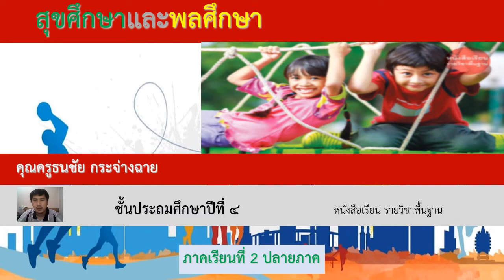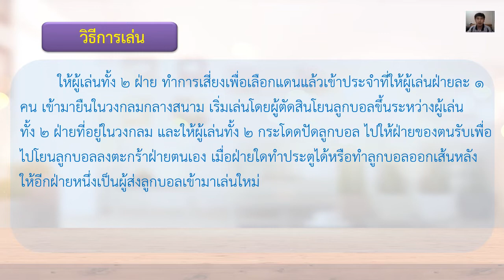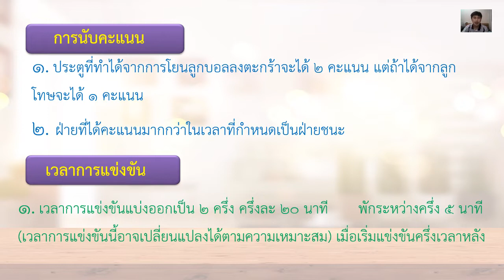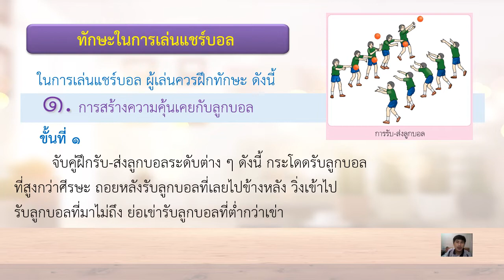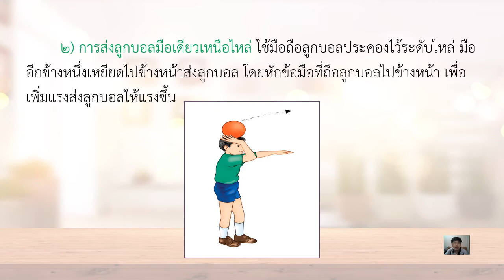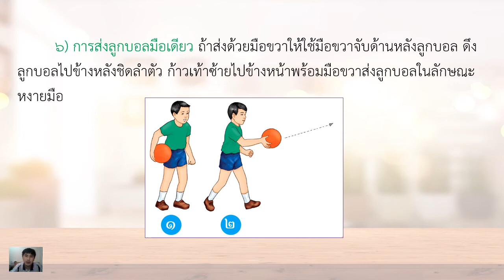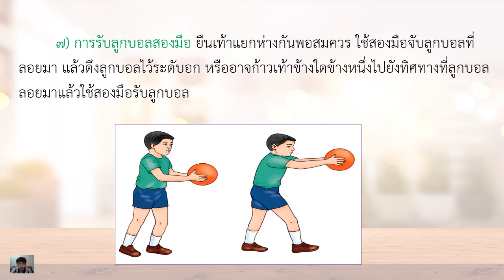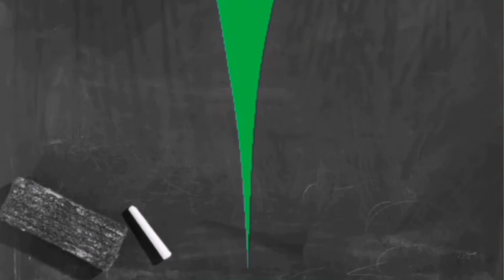07/02/65 ป.4 วิชาพลศึกษา เรื่อง วิธิการเล่น และทักษะในการเล่นแชร์บอล2